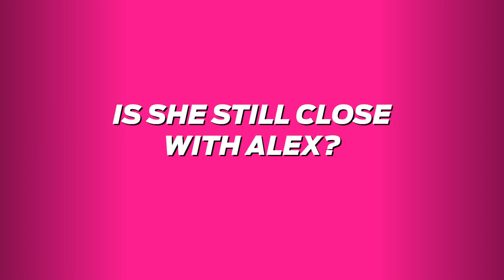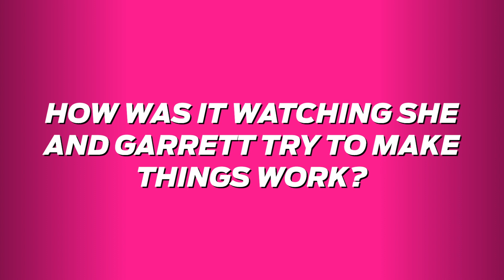‘Siesta Key’ Stars Robby & Juliette Explain Rocky Relationship